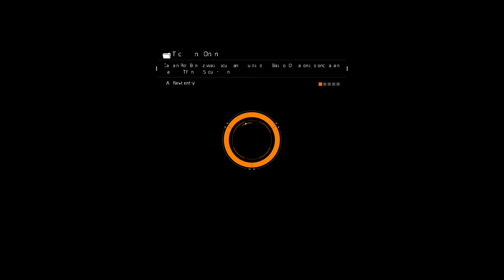Tom Clancy's The Division Napalm Production Site 2